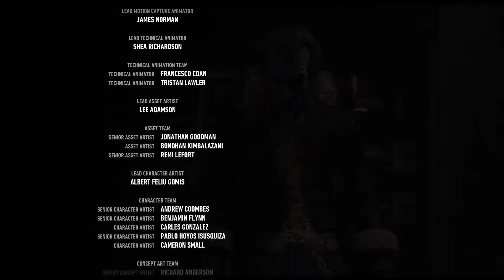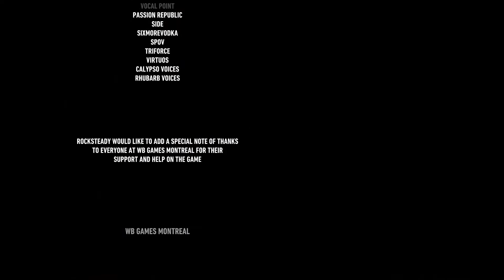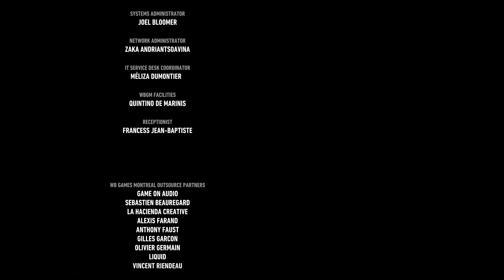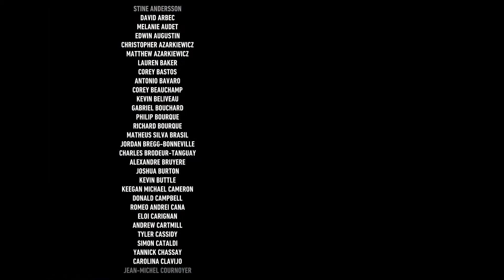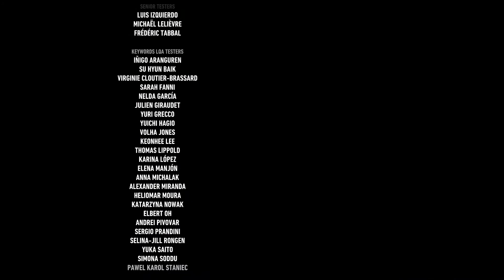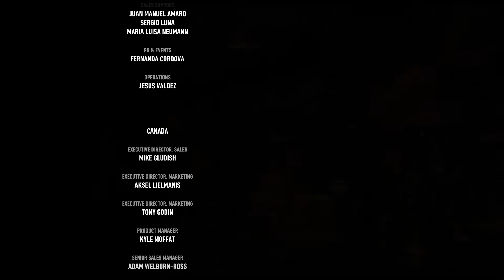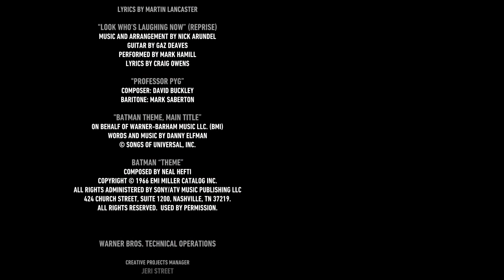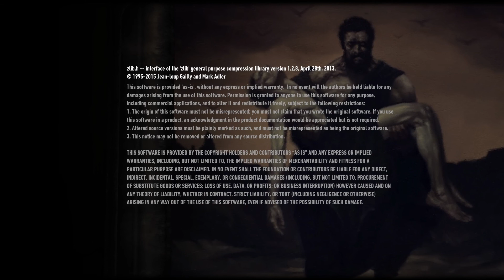Ну и шут с ними - Batman: Arkham Knight (Pt.33)